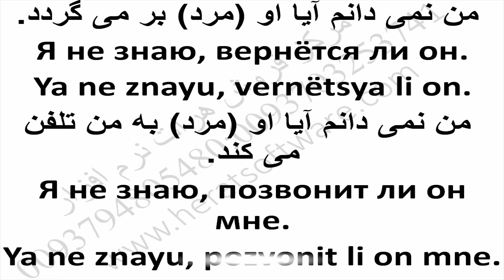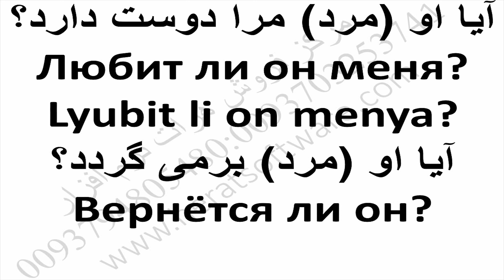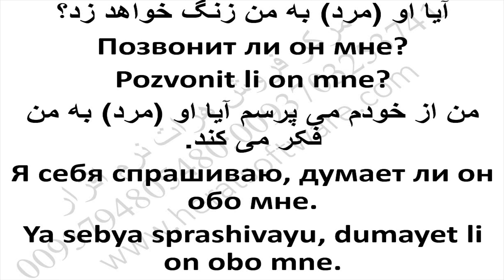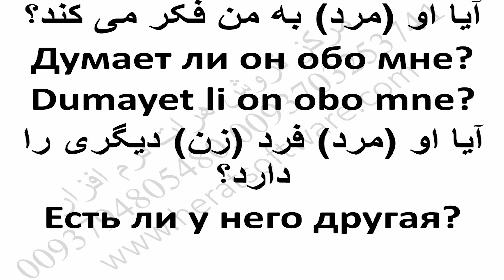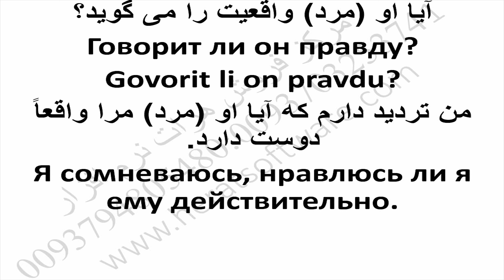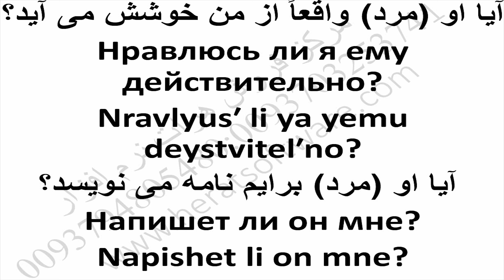Comprehensive Russian grammar instruction